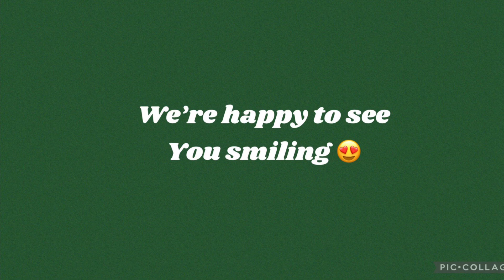Ate P’s Tv; Happy Birthday Nay❤️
A small birthday surprise for my Nanay tita love you nay❤️❤️❤️